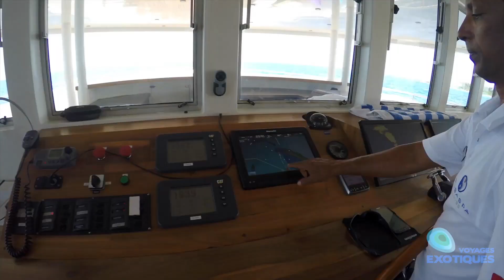Scubaspa Maldives - Voyages Exotiques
Vidéo de présentation des croisières luxe Scubaspa Maldives à bord des Scubaspa Ying & Scubaspa Yang.
Les deux navires proposent une combinaison unique de plongée sur des sites époustouflants et des traitements bien-être et relaxation de haute qualité.
Luxueusement installés sur l'un des deux yachts, les plongeurs et non-plongeurs pourront passer 4 ou 7 nuits dans les plus beaux endroits des Maldives.
L'équipage, le centre de plongée PADI 5 étoiles et l'équipe du spa, garantissent un voyage haut de gamme et la découverte des Maldives autrement.